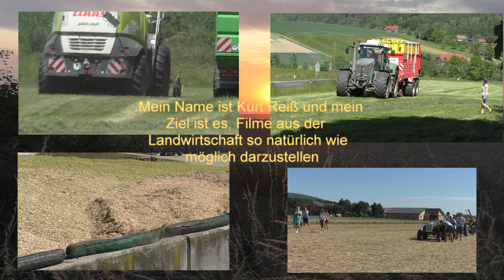Tag und Nacht und von Anfang Oktober bis zum15 November laufen die Trockenanlagen fast Heiß und müss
Trockenanlage mit Schubwenderührwerk für Mais- und Kürbiskerntrocknung Steht auf dem Betrieb von Lohnunternehmer und Biogas Anlage Bad Blumau Hannes Hauptman

Mais verladen mit John Deere Teleskoplader der Maishaufen wird immer Grösser von Lohnunternehmer und Biogas Anlage Bad Blumau Hannes Hauptman 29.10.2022

Tag und Nacht und von Anfang Oktober bis zum15.November laufen die Trockenanlagen fast Heiß und müssen rund um der Uhr Beschickt werten es Werten Tausende Tonnen Mais Getrocknet danke für das Video von dem Betrieb von Lohnunternehmer und Biogas Anlage Bad Blumau Hannes Hauptman

Der Letze Samstag im Oktober und es war bis Mittag Nebel und kein Dreschwetter aber um 13.30 Kamm die Sonne heraus und Ab zu den Letzen Äckern wo noch Soja Bohnen zum Dreschen Waren von dem Betrieb von Lohnunternehmer und Biogas Anlage Bad Blumau Hannes Hauptman